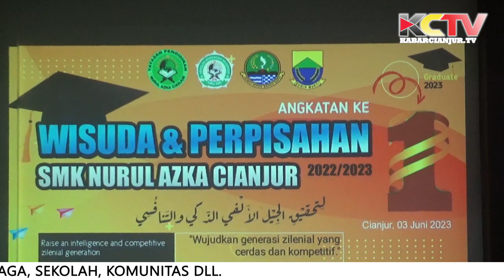KABARCIANJUR.TV | Wisuda Dan Perpisahan SMK IT Nurul Azka TP. 2022-2023